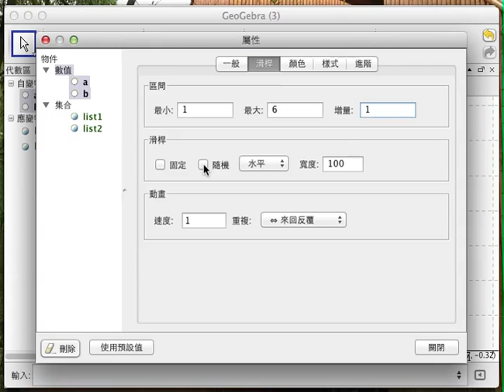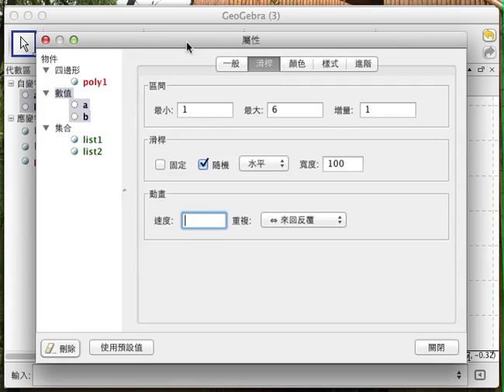使用亂數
亂數功能
開始動畫
用 Polygon[ ] 畫方格